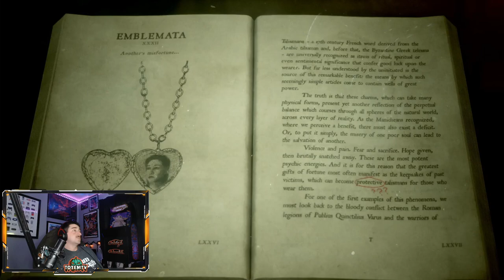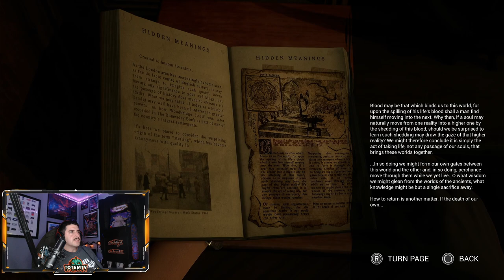THE CAMPIRE - FINAL EPISODE! | Casting of Frank Stone